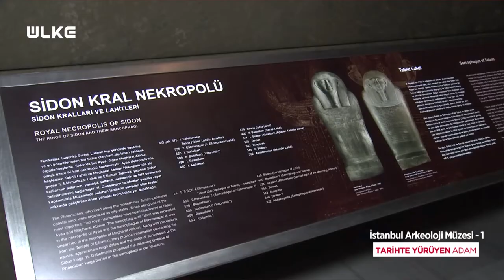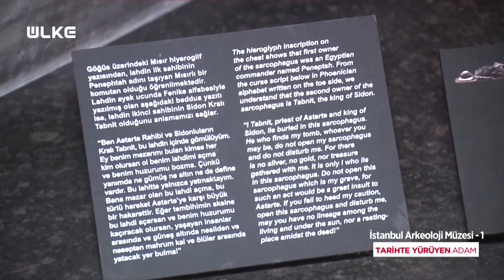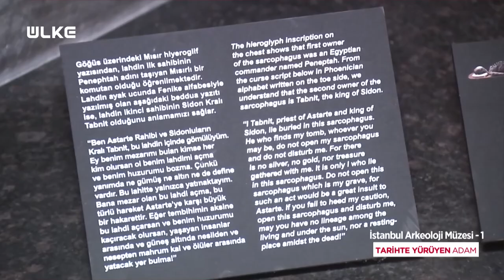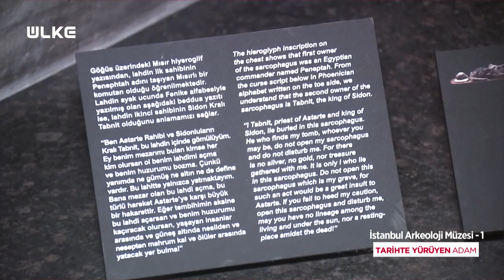Osman Hamdi Bey Tarafından Bulunmuş Sidon Kralı Tabnit’in Lahti - Tarihte Yürüyen Adam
Tarihte Yürüyen Adam bu bölüm İstanbul Arkeoloji Müzesi'ni gezdi. Ahmet Anapalı, Sidon kral lahitlerini anlattı.